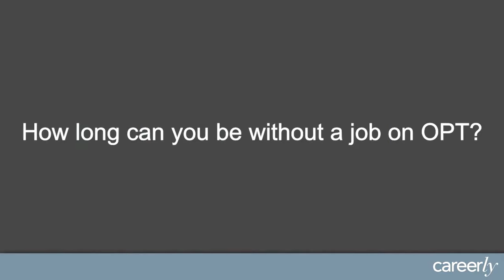How Long Can You Be Unemployed on OPT (OPTIONAL PRACTICAL TRAINING)